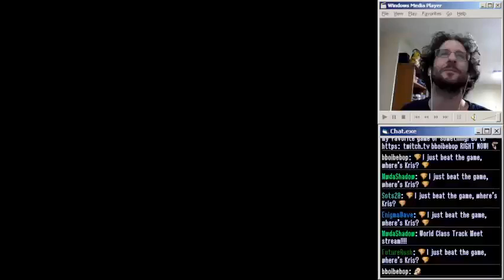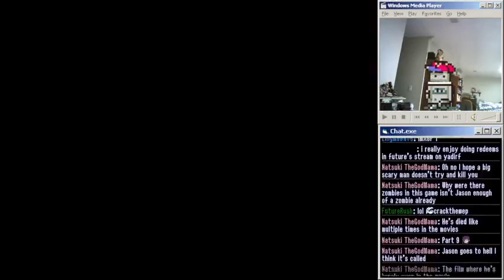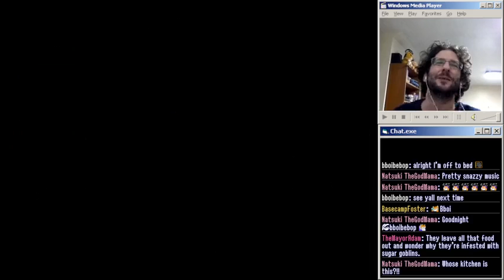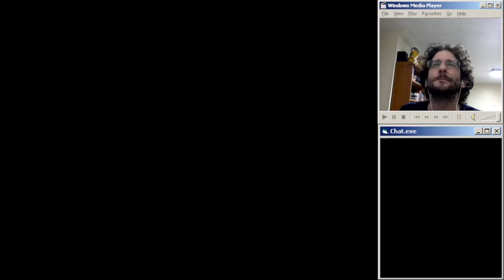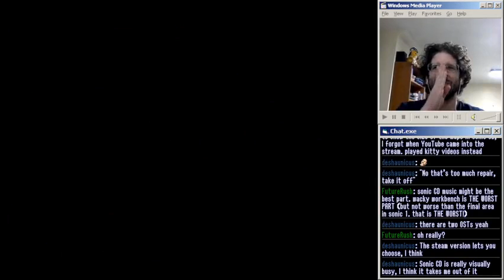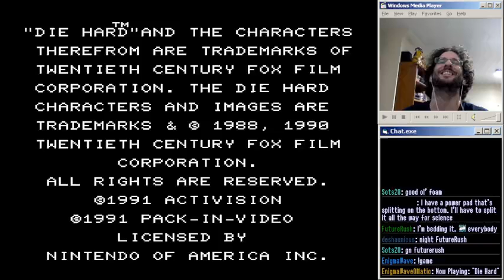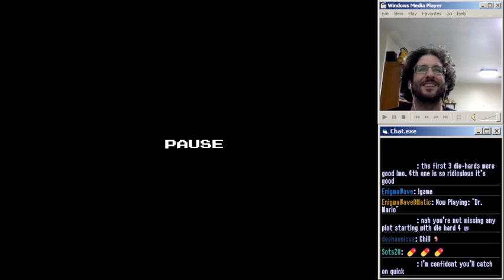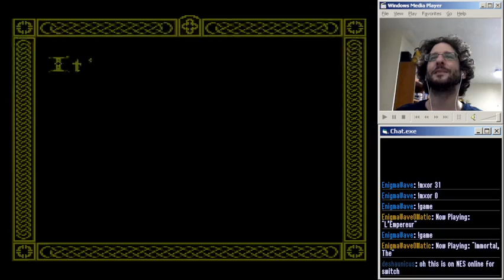09/07/2022 - WedNESday! Part 1/2